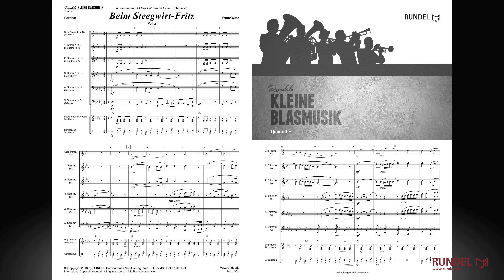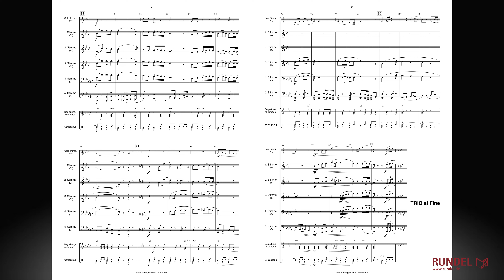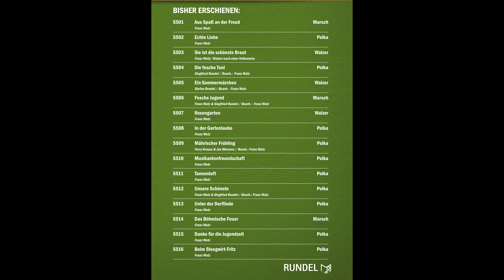Beim Steegwirt-Fritz (Polka) | Franz Watz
Das Konzept Quintett + ermöglicht eine Erweiterung mit einem zweistimmigen Holzbläsersatz, einer Trompete, Schlagzeug, Akkordeon sowie Begleitstimmen für Posaune, Tenorhorn, Bariton oder Waldhorn.

Stimmensatz Quintett:
Partitur
1. Stimme in Bb/C   (Flügelhorn 1  / Trompete 1)
2. Stimme in Bb/C   (Flügelhorn 2 / Trompete 2)
3. Stimme in Bb/C   (Tenorhorn / Tenorsaxophon 1 / Posaune 1)
3. Stimme in F/Eb   (Horn 1)
4. Stimme in C/Bb  (Bariton / Tenorsaxophon 2 / Posaune 2)
4. Stimme in F/Eb   (Horn 2)
5. Stimme in C/Eb  (hoch)   (Tuba 1 / Fagott / Baritonsaxophon)
5. Stimme in C/Bb  (tief)   (Tuba 2)
5. Stimme in Bb      (Bassklarinette)

Zusatzstimmen (Quintett +) ad libitum:
1./2. Begleitung in Bb/C
1./2. Begleitung in F/Eb
Schlagzeug
Akkordeon/Gitarre